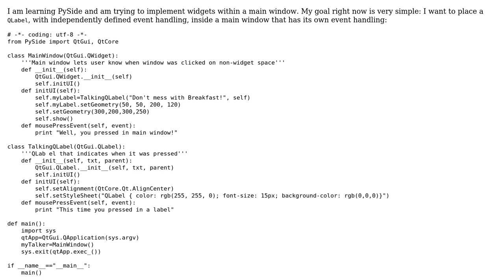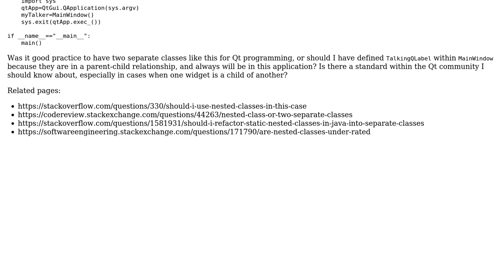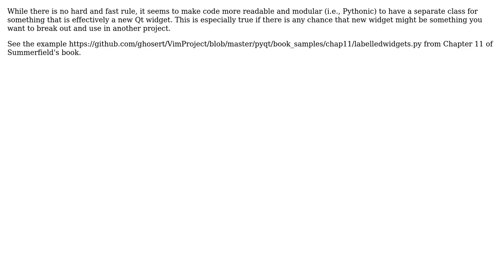Code Review: Implementing widgets within a main window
With thanks & praise to God, and with thanks to the many people who have made this project possible! You are responsible for your own actions.